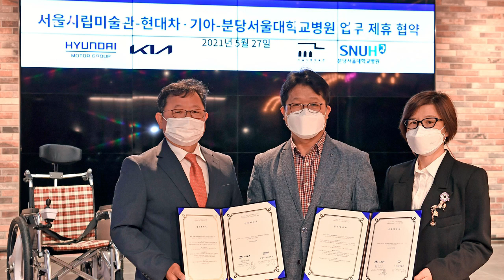현대자동차·기아, 서울시립미술관 분당서울대병원과 자율주행 휠체어 실증 MOU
현대자동차와 기아가 서울시립미술관, 분당서울대학교병원과 이동약자의 이동 편의성 증진을 위해 협력한다.

현대자동차·기아와 서울시립미술관, 분당서울대학교병원은 27일(목) 현대자동차그룹의 창의인재 플랫폼 ‘제로원’(ZER01NE, 서울 서초구 소재)에서 업무협약(MOU)을 체결하고 ‘자율주행 휠체어’ 개발 및 실증을 위해 협력하기로 했다.

이날 MOU 체결식에는 서울시립미술관 백지숙 관장, 분당서울대학교병원 김지수 기획조정실장, 기아 신동수 경영전략실장 등 관계자들이 참석했다.

이번 협업은 제로원이 장애인 이동 평등권 보장을 위해 기술 개발 중인 ‘자율주행 휠체어’의 실증을 통해 이동약자의 이동 편의성 개선 방안을 모색하기 위함이다. 이동약자가 일상생활에서 편리한 삶을 향유할 수 있도록 민관이 실질적인 기술 개발과 적용에 협력한다는 점에서 의미가 크다.

실증되는 자율주행 휠체어는 라이다와 카메라, 초음파 센서가 탑재된 자율주행 시스템과 구동에 필요한 모든 장치들이 바퀴에 내장된 인휠(In-wheel) 시스템이 수동 휠체어에 장착된 형태로, 일반 수동 휠체어를 이용해 구현할 수 있다.

서울시립미술관과 분당서울대학교병원은 대표적인 공공장소인 미술관과 병원에서 자율주행 휠체어가 시험 운영될 수 있도록 장소를 제공하는 한편, 실증 프로그램 기획 등을 지원한다. 현대자동차·기아는 이번 협업을 통해 자율주행 휠체어의 효용성과 기술 적정성, 보완점을 종합 검토하고 향후 제로원의 기술 개발 과정에 개선점이 반영될 수 있도록 지원할 예정이다.

특히 기아는 장애인 특화 사회공헌 사업인 ‘초록여행’을 통해 장애인을 위해 개조된 카니발 차량과 자율주행 휠체어를 결합한 모빌리티 서비스를 제공할 계획이다. 올해 중 서울시립미술관과 공동 기획해 장애인과 이동약자들이 보다 편리하게 미술관에서 전시를 관람할 수 있도록 돕는 특화 프로그램을 운영할 예정이다.

서울시립미술관 백지숙 관장은 “이번 협력이 공공 장소에서 이동약자의 접근성을 높이는 계기가 되길 바란다”라며 “새로운 협업 모델로서 장애인과 비장애인 구분 없이 모두에게 환영받는 서울형 네트워크 미술관으로 거듭날 수 있도록 노력하겠다”라고 말했다.

분당서울대학교병원 백롱민 원장은 “이번 MOU 체결을 계기로 자율주행 휠체어 운행에 필요한 연구 및 기술 개발 역량이 강화될 것으로 기대한다”라며 “국립대병원으로서 의료접근성 개선과 건강권 보장을 위한 다양한 공공사업을 이어가겠다”라고 밝혔다.

기아 신동수 경영전략실장은 “다양한 파트너들과 이동약자들에게 제약이 됐던 불편 요소들을 함께 개선할 수 있을 것으로 기대한다”라며 “모든 사람들이 안전하고 자유롭게 이동할 수 있는 모빌리티 솔루션을 제공할 수 있도록 노력하겠다”라고 말했다.

제로원은 다양한 창의 인재들과 함께 인간 중심의 미래 사회를 만들기 위해 현대자동차그룹이 2018년 문을 연 창의 인재 플랫폼으로, 현대자동차그룹의 미래 신사업뿐만 아니라 미래 사회와 관련된 주제들을 중심으로 개인 크리에이터부터 스타트업을 아우르는 외부의 창의 인재들과 내부 임직원이 함께 혁신 프로젝트들을 진행하고 있다.

자율주행 휠체어 프로젝트는 2020년 제로원 크리에이터인 스타트업 '위즈진'이 휴대성이 떨어지는 기존 전동휠체어의 문제를 해결하고, 자율주행 기능을 탑재해 보다 편리하고 자유로운 이동을 이동약자에게 제공하고 싶다고 제안한 것으로부터 시작됐다. 올해는 '하이코어'를 필두로 튠잇, 온투업 등 스타트업 3곳과 인천대학교도 함께 참여해 휠체어의 자율주행 및 운영에 필요한 기술 개발과 실증을 추진하고 있다.

제로원 관계자는 “이번 프로젝트가 이동 약자가 겪고 있는 현실을 조명하고 장애인, 비장애인이 모두 누릴 수 있는 새로운 개인 모빌리티로서 휠체어의 가능성을 확인하는 계기가 되길 바란다”라며 “제로원은 다양한 창의 인재들이 모여 협업하는 플랫폼으로서 역할을 강화해 나가겠다”라고 말했다.